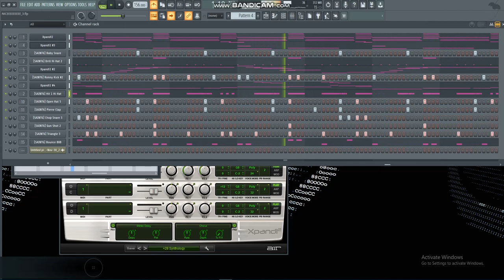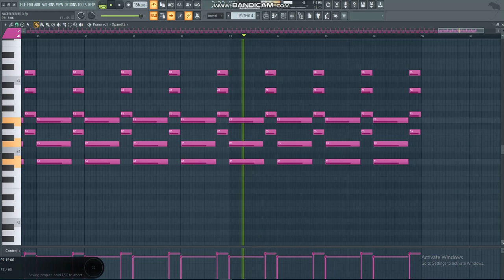"Strange Encounters" 👥 REESSWORLD Beat Breakdown